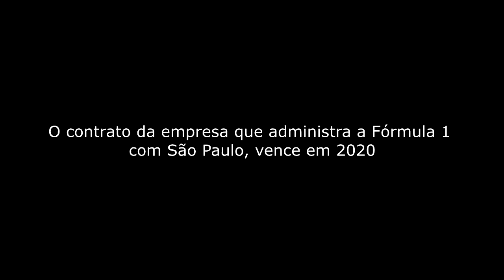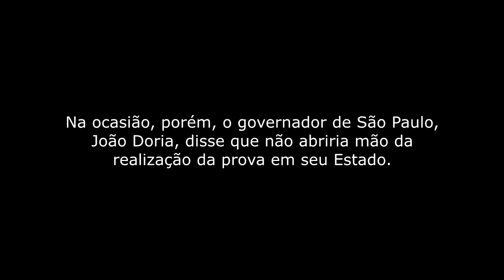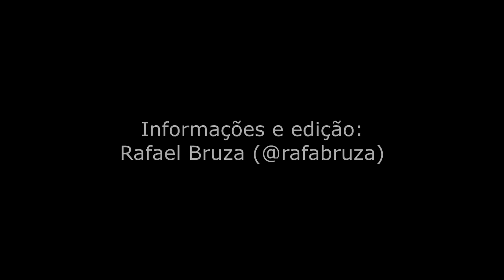Executivo da Formula 1 contradiz Bolsonaro e diz que ainda negocia Grande Prêmio em SP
| Estamos construindo um jornalismo financiado exclusivamente pelo povo. Faça parte desta evolução

O presidente Jair Bolsonaro afirmou nesta segunda-feira (24) que há "99% de chance" de o Grande Prêmio de Fórmula 1 do Brasil ser sediado no Rio de Janeiro a partir de 2021.

Logo após o pronunciamento do presidente, no entanto, o executivo Chase Carey - do Liberty Media, grupo que controla a Fórmula 1 - disse que, até o momento, a realização da prova no Rio de Janeiro não está fechada e que as negociações com São Paulo continuam.

A eventual transferência do GP já foi questionada pelo governador de SP, João Doria (no minuto 3 do vídeo, Bolsonaro comenta essa posição do tucano). Todas as declarações foram feitas em uma entrevista coletiva no Palácio do Planalto, na segunda-feira (24), com presença do governador do Rio, Wilson Witzel, e do executivo da Fórmula 1, Chase Carey.